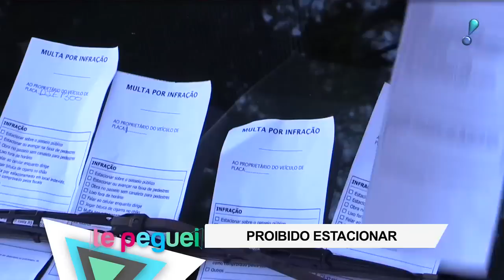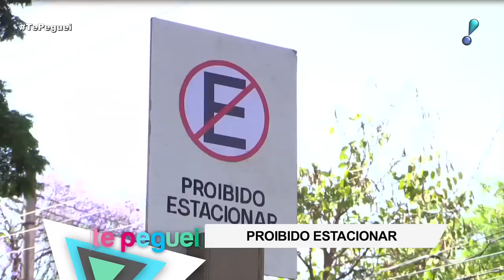Fiscal de trânsito revolta motoristas ao aplicar multas em excesso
Proibido estacionar? Fiscais de trânsito testam a paciência da galera ao aplicar  multas para "cumprir metas"